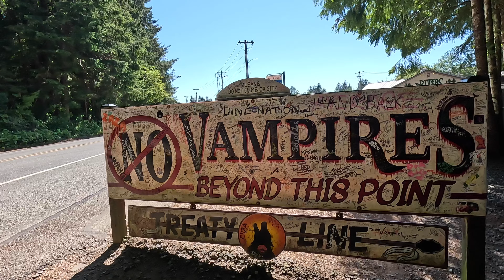Pădure tropicală | O altfel de plaja | Oceanul Pacific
O alta zi, un nou vlog de calatorie, de data aceasta la oceanul Pacific!

Salut și bine ai venit pe canalul meu! 👋 Sunt Daniela, profesoară de economie, și de 19 ani trăiesc în Statele Unite.

 Pe acest canal, îți voi împărtăși momente din viața mea, călătorii și, desigur aventurile alături de Gemma, labradorul meu de 10 ani. 🐾

 De asemenea, îți voi aduce și câteva perspective interesante din lumea economiei, dar într-un mod accesibil și relaxant. 🌍✈️📚 🔔

Sper să te bucuri de acest conținut și să ne conectăm mai mult! 💬